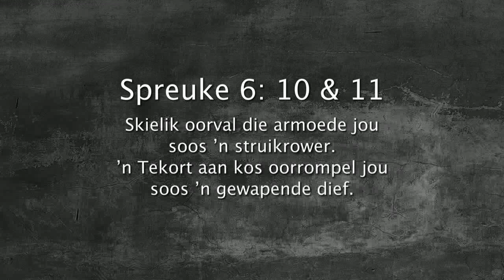Oordenking 17 Oktober 2017